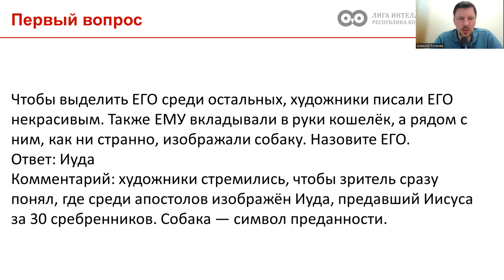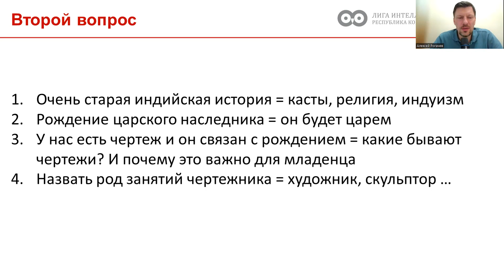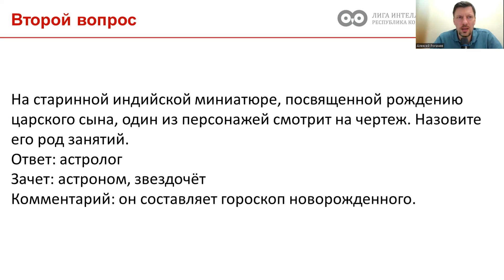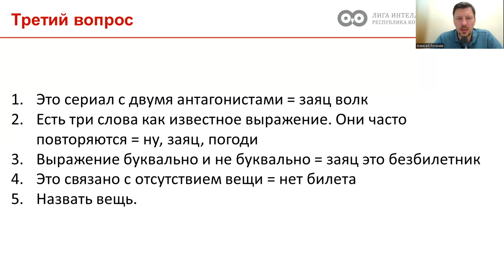Препарирование текста вопроса